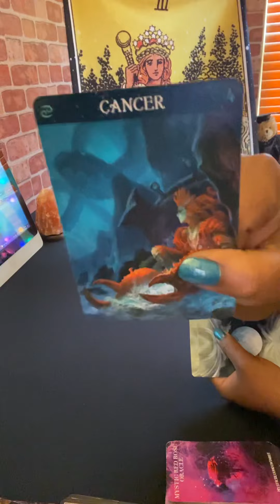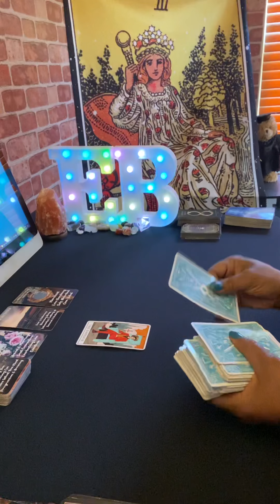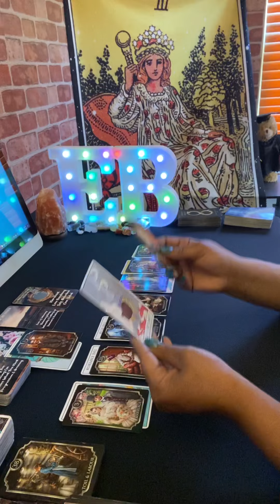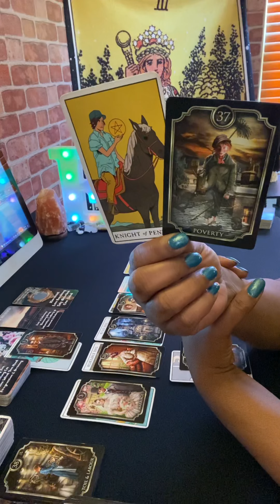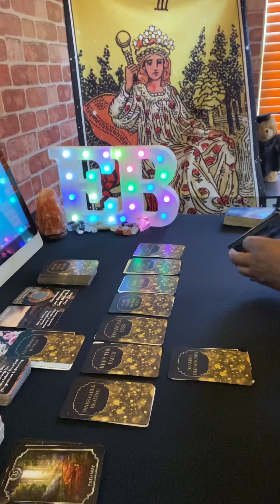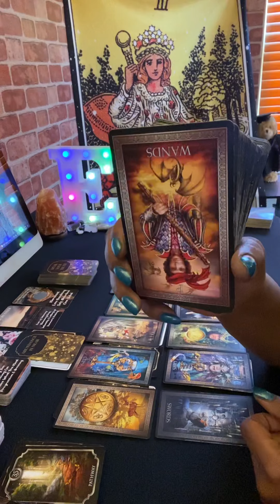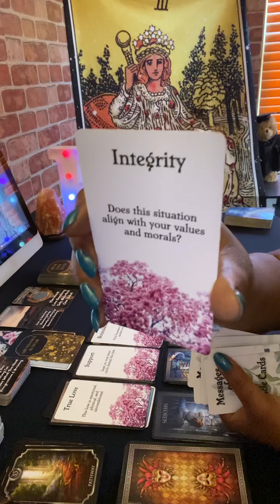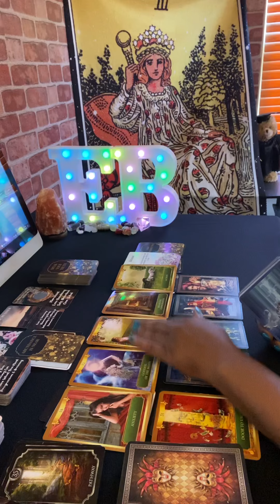Cancer ♋️ You’re At A Crossroads. Stuck Like Chuck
Cancer Tarot